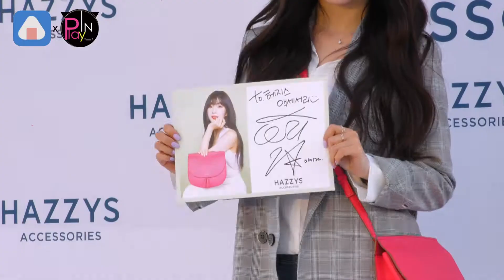這個美貌是真實存在嗎？Irene仙氣十足出席簽名會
是的
我們的春天女神來了
Red Velvet Irene
16日在首爾
出席代言品牌的簽名會
Irene身穿格子外套和白色襯衫
並搭配牛仔褲
側背著亮粉紅色包包
一身春裝打扮
簡單又好看